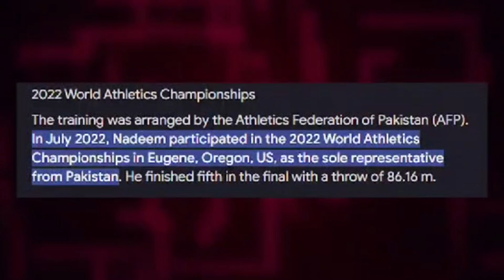Arshad Nadeem olympics 2024| Arshad Nadeem- Life Story and Achievements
This video takes you on an inspiring journey through the life of Arshad Nadeem, a remarkable athlete who rose from humble beginnings to become a world-class javelin thrower. Discover how Arshad overcame numerous challenges to represent Pakistan on the global stage, setting records and earning accolades along the way. We explore his early life, the dedication and hard work that fueled his success, and the significant milestones in his athletic career. Join us as we celebrate the achievements of a true sports hero who continues to make his nation proud.